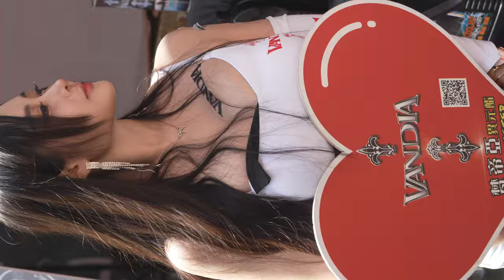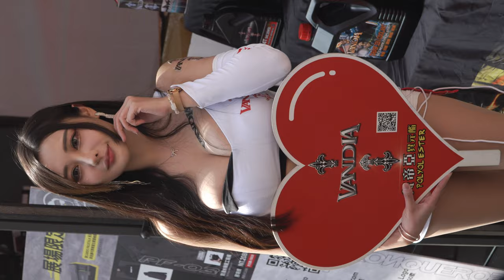2023 南台車展 (D1-16) レースクイーン Race Queen 레이스 퀸 | Iris 唯恩 大到要爆炸了 | Auto show girl ショーガール | 231202 TZWG